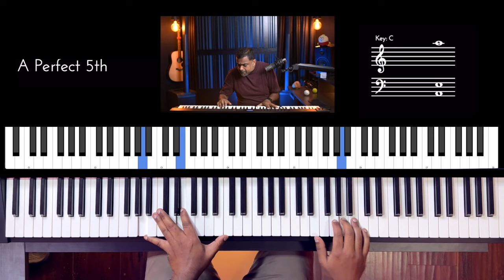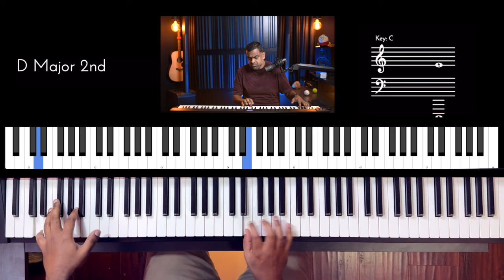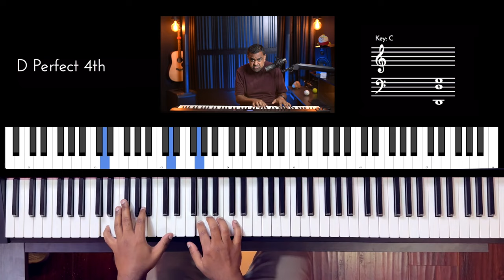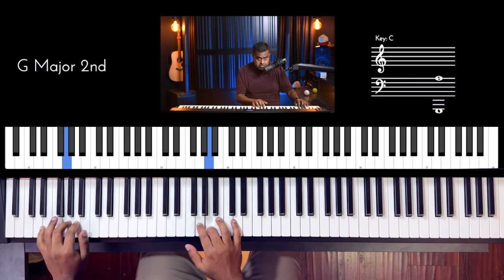“Endless” Piano Improvisation with just ONE beat and TWO Notes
Learn how to improvise on the Piano by setting a simple condition - “2 Notes per Beat”  for ourselves! Also, Practice the Piano with a lot of creativity and a mindset to compose music. The secret is how we use the rhythm permutations over beat divisions.

00:00 - Performance
00:31 - Introduction
00:56 - Improv should have Rules?
01:32 - What is a Beat?
04:05 - The Pentatonic Scale
05:24 - The Focus is on Rhythm
06:08 - Divide at least by 2
07:29 - Binary makes things Interesting!
08:26 - Gaps like Sentence Seperators
10:16 - Dividing by 4 - Semiquavers
12:36 - Hitting at 1 and its “a”
14:46 - Exploring the “e”
15:06 - Combinations of 1 e & a
17:54 - Sixteenth Cluster at the “&” and “a”
18:24 - Cluster at “e” and “&”
19:30 - Whacking at the “e” and the “a”
21:08 - Low End Riffs 𝄢
22:46 - “Triplet” as we call them
23:52 - Other Triplet Rhythm Patterns
24:41 - Playing with all the Triplet Rhythms
25:24 - How to Practice NOT getting Carried Away!
26:34 - Improvisation vs Composition
27:26 - Poetic Phrasing
30:40 - Bringing in a “C” Phrase
31:39 - Final Practice Tips